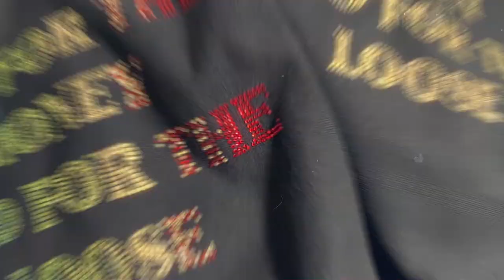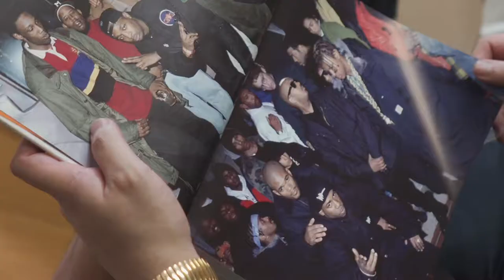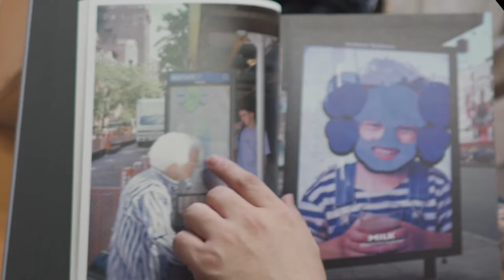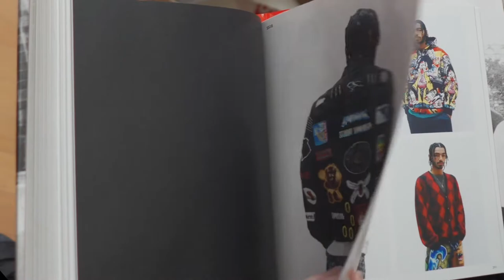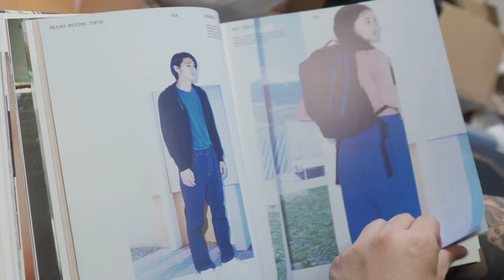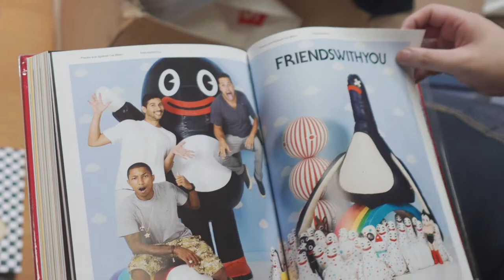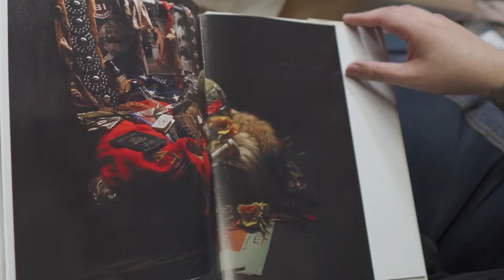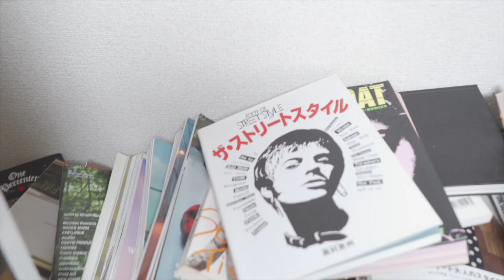【衣时独行】潮流时尚品牌书籍大汇编vol.1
好好学习天天向上，大家是不是会觉得像我这样的人不会去看书的，其实不然，书中自有黄金屋，我想与大家分享一下我珍藏的那些书籍